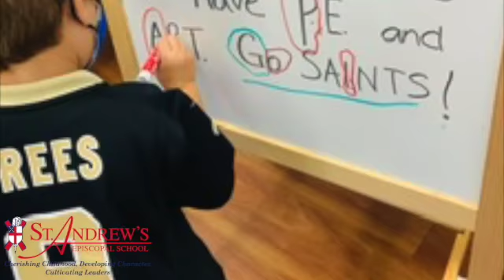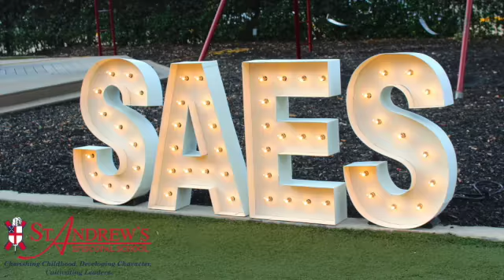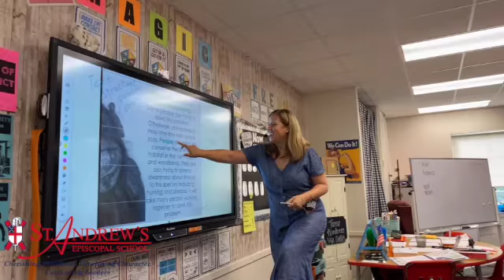St. Andrew's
This video is about St. Andrew's